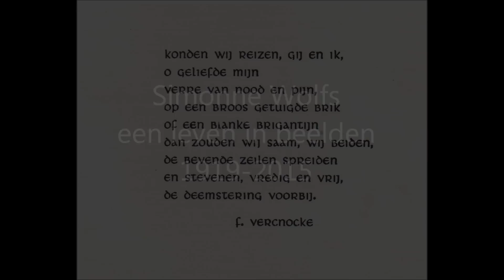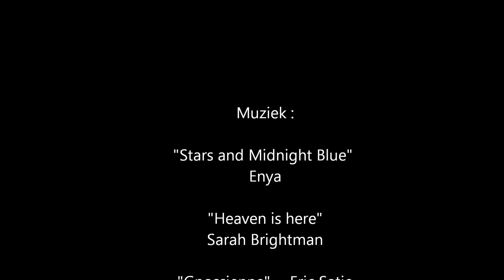RIP Moeder - Een leven in beelden 1919 - 2015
Afscheid van mijn lieve Moeder Simonne Maria Vercnocke - Wolfs, lerares aan het Maria-Assumptalyceum te Laken (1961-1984), maar zoveel meer... ° maandag 18 augustus 1919 - + vrijdag 13 maart 2015 ~ Ps:de wijding van Antilia in de video op 07:31 staat online met in het begin moeder in actie, zie ~ A life in pictures. My dear Mother passed away (in Dutch, for English version